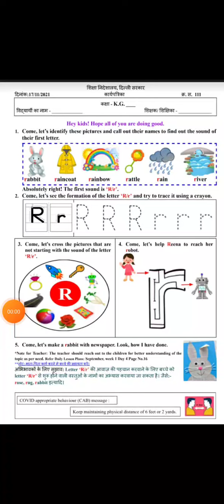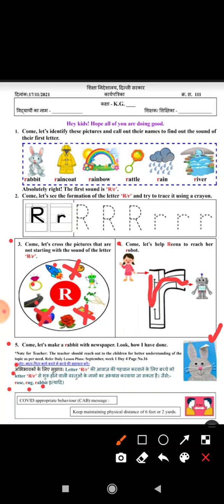Class KG Worksheet 111 | DOE Worksheet | English Worksheet | Date 17/11/21